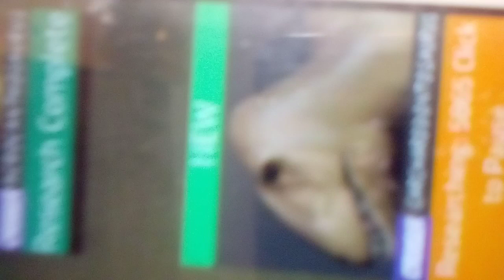My progress report part 2